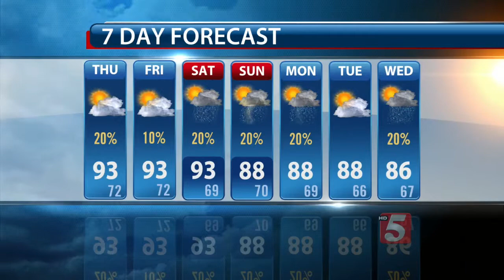Lelan's Afternoon Forecast: Thursday, September 3, 2015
Lelan Statom's afternoon forecast for Thursday, September 3, 2015.